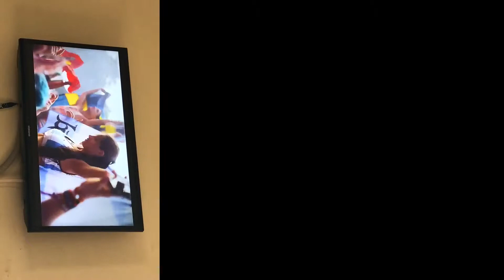towmarow land 2012 video youtube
towmarow land 2012